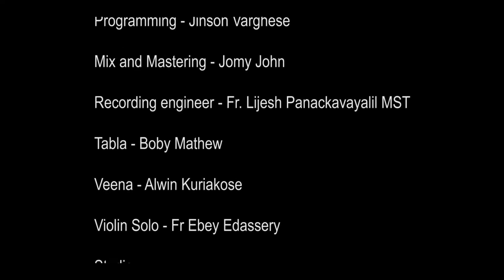ക്രൂശിതനെ | Minus Track | Christian Devotional Song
ക്രൂശിതനെ ക്രൂശിതനെ
ത്യാഗത്തിൻ  രൂപമാം
സ്‌നേഹത്തിൻ ഭാവമാം
ക്രൂശിത സ്നേഹമേ
ക്രൂശിത സ്നേഹമേ (2)

എന്റെ ജീവന്റെ വിലയായവൻ നീ
എന്റെ പാതയിൽ നിഴലായവൻ നീ (2)
എന്നിൽ ആഴത്തിൽ അണയേണമേ നീ
തിരുരക്തത്താൽ കഴുകേണമേ

ഈശോയെ ക്രൂശിതനെ
എന്നെ വീണ്ടെടുത്തവനെ
ഈശോയെ ക്രൂശിതനെ
എന്നെ നിൻ സ്വന്തമാക്കേണമേ

ക്രൂശിതനെ ക്രൂശിതനെ
ത്യാഗത്തിൻ  രൂപമാം
സ്‌നേഹത്തിൻ ഭാവമാം
ക്രൂശിത സ്നേഹമേ
ക്രൂശിത സ്നേഹമേ (2)

എന്റെ തകർച്ചയിൽ താങ്ങായവൻ  നീ
എന്റെ ദുഃഖത്തിൽ ബലമായവൻ നീ (2)
നിന്റെ നെഞ്ചോട്‌ ചേരുന്നു നാഥാ
എന്നെ നീ സൗഖ്യമാക്കേണമേ

ഈശോയെ ക്രൂശിതനെ
എന്നെ വീണ്ടെടുത്തവനെ
ഈശോയെ ക്രൂശിതനെ
എന്നെ നിൻ സ്വന്തമാക്കേണമേ

ക്രൂശിതനെ ക്രൂശിതനെ
ത്യാഗത്തിൻ  രൂപമാം
സ്‌നേഹത്തിൻ ഭാവമാം
ക്രൂശിത സ്നേഹമേ (2)
ക്രൂശിത സ്നേഹമേ